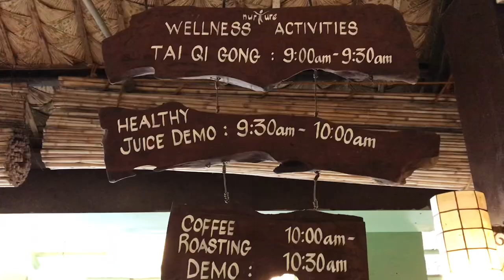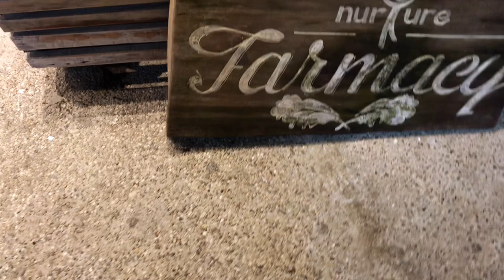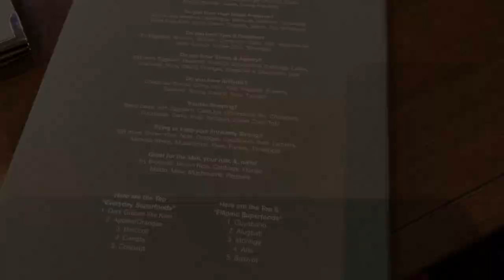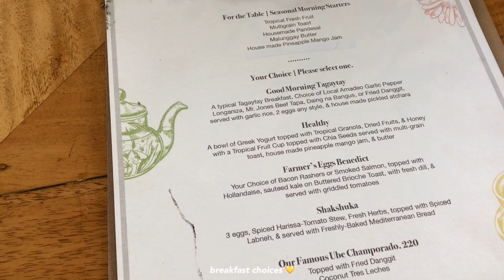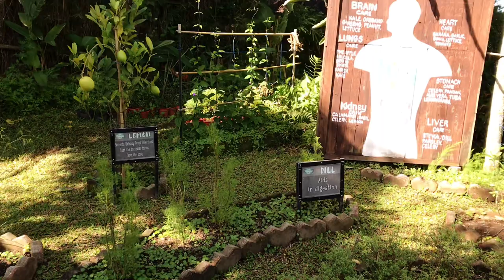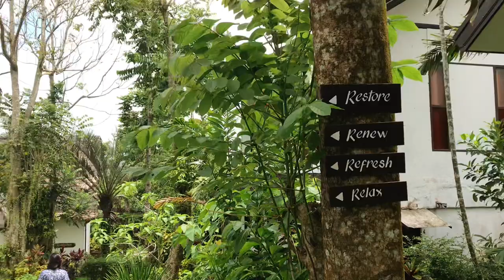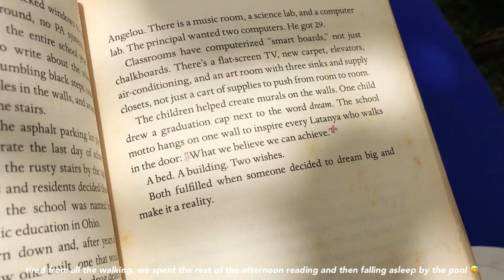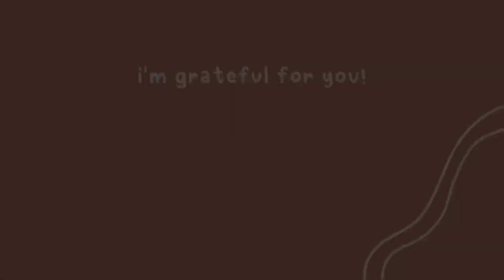weekend trip to tagaytay: nurture wellness village and farmer’s table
Hello friends,

Sharing with you this much-needed breather 2 hours away from Manila. When we got our vaccines and travel restrictions were lifted, we took this chance to be surrounded by nature in a place just hours away from Manila. We did our research and found that Nurture Wellness Village and Farmer's Table restaurant passed all the covid-19 protocols to ensure the safety of their guests.

It was such a lovely weekend trip filled with good food like bulalo, ube champorado, and homemade organic bread, relaxing massages, and just spending time being quiet in nature.

The place is not only filled with breathtaking nature but with kind-hearted people as well.

Stay safe,

Geli

00:00 relaxing drive
01:20 nurture wellness village
02:50 nuture's farmacy
04:25 dinner at farmer's table
05:42 breakfast at farmer's table
06:13 how mama makes the best coffee
07:45 morning walk at chef's garden
08:57 qi gong, healthy fruit juice, and coffee demo
10:08 relaxation and detox treatment area
10:48 lesson from nature
11:28 grateful for this trip